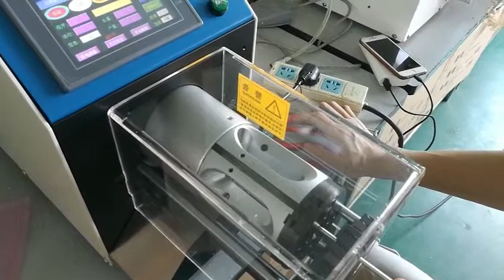HC 8015 rigid cable stripping